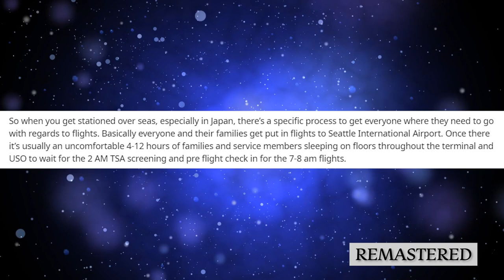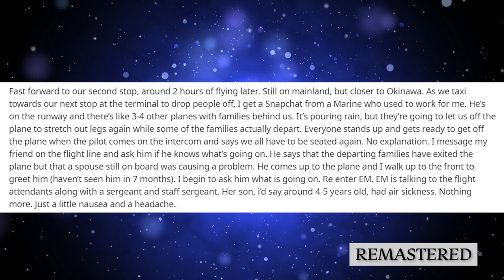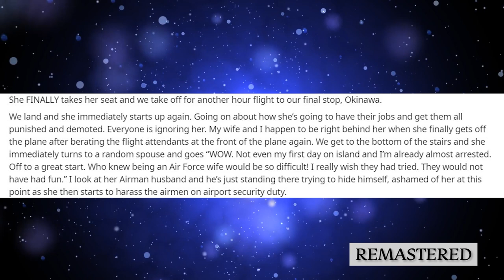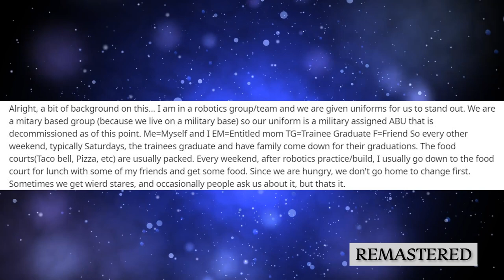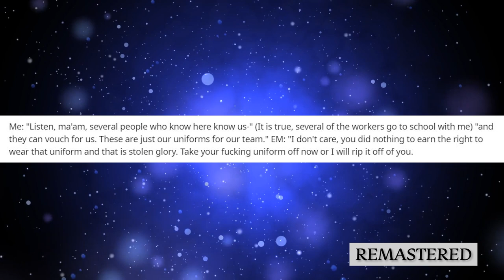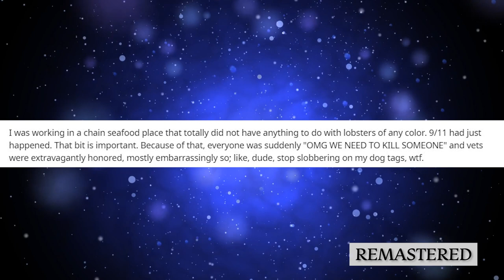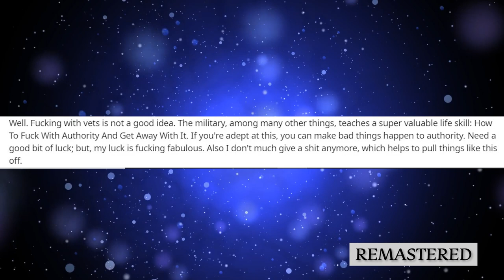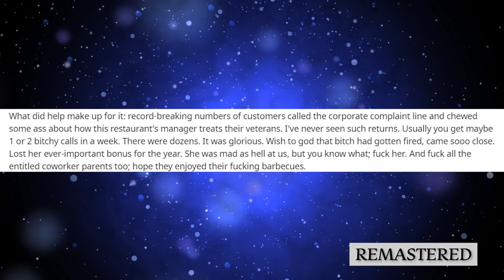r/EntitledParents - "Gets Flights Delayed and Costs the Government Thousands of Dollars"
Not even our Military or our Veterans are safe from Entitled  Parents on this new Top Reddit Posts: Entitled Parents Against The Military.

And thanks to  "Amitai Angor AA VFX" for the background video.